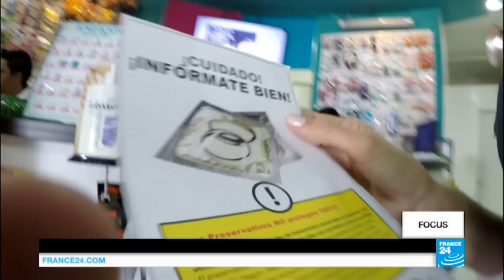Salvador : le virus Zika face aux tabous de l’IVG et de la contraception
Au Salvador, près de 8 000 cas de contamination du virus Zika ont été diagnostiqués et les cas de syndrome de Guillain-Barré ont quintuplé. Face aux craintes liées à de possibles conséquences chez les nouveau-nés, le ministère de la Santé a émis une recommandation surprenante pour les Salvadoriennes : "Ne tombez pas enceintes au moins jusqu'en 2018". Pourtant, la contraception reste difficile d'accès au Salvador, l'un des pays les plus répressifs en ce qui concerne le droit à l'avortement.
Emission préparée par Emerald Maxwell